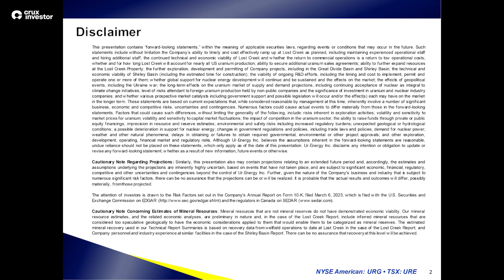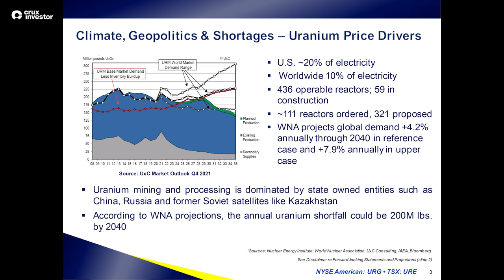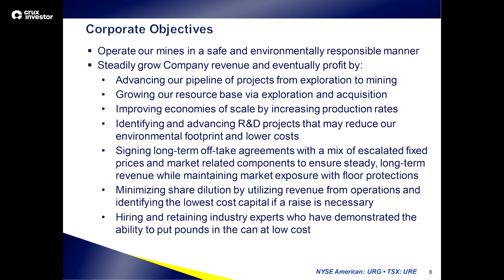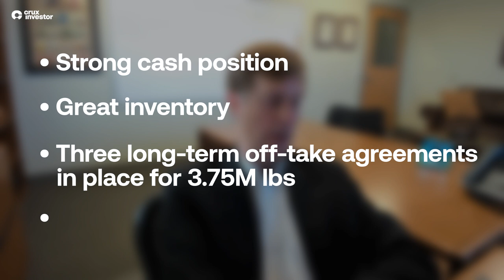UR-Energy Inc. (AMEX:URG) - Pitch Perfect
Ur-Energy's expansive holdings in Wyoming span a remarkable 48,000 acres of mineral property rights, hosting the esteemed Lost Creek Property in the Great Divide Basin and the Shirley Basin Project. The Lost Creek facility has been a stalwart in promoting clean energy, having spearheaded uranium production since 2013 boasting a production of approximately 2.7 million pounds of U3O8 since its establishment.

A significant milestone was achieved in 2021 when Lost Creek successfully amended its license, thereby expanding its operational scope to include the existing Lost Creek Project and the neighboring LC East Project. This pivotal move sets the stage for an increased annual production limit of 2.2 million pounds of U3O8, which encompasses a wellfield production of up to 1.2 million pounds and toll processing capabilities of up to one million pounds of U3O8. Anticipation builds as 2023 approaches, a year earmarked for securing additional approvals for this burgeoning expansion.

In Ur-Energy's pipeline is the forthcoming launch of its second in-situ recovery facility, the Shirley Basin Project, which stands ready for construction, fortified with all necessary authorizations.

The Shirley Basin Project stands on the cusp of inauguration, holding all the major permits and licenses required to commence construction, signaling the onset of a new epoch in sustainable uranium production.